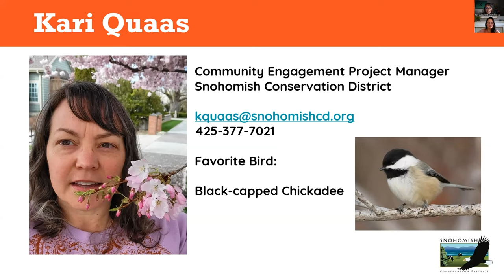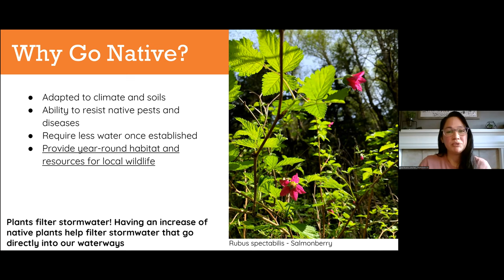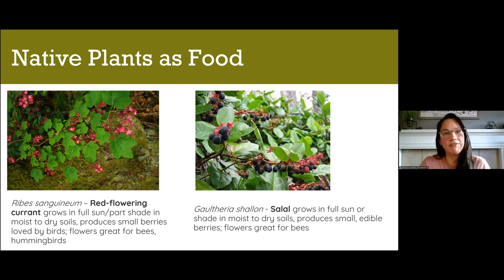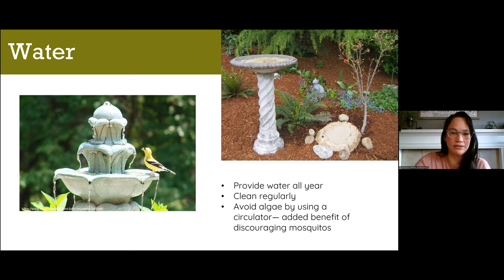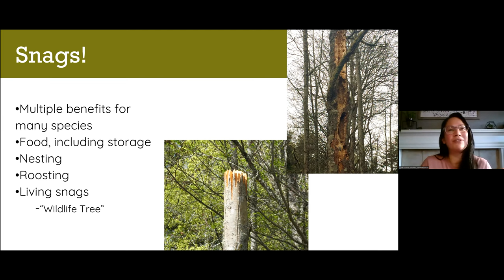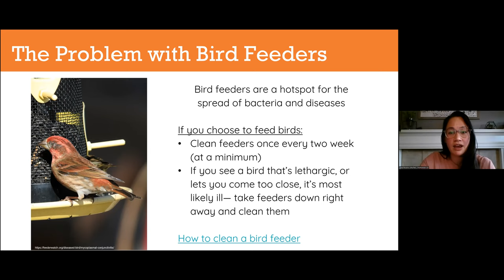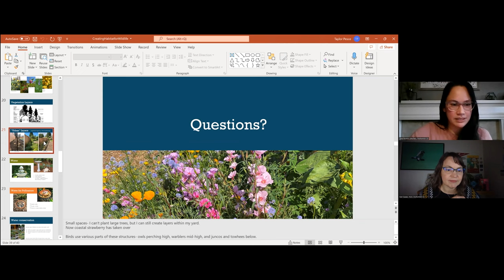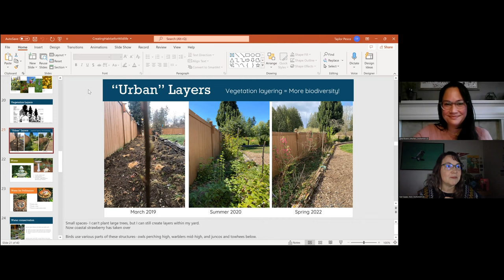Creating Habitat for Wildlife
Learn easy ways to create habitat for wildlife in a holistic way!

Would you like to produce opportunities to see local wildlife without having to leave your home?

Learn easy ways to create habitat for wildlife in a holistic way! Whether you’re interested in supporting pollinators, bird watching, or attracting amphibians, we’ll cover the elements you need to support wildlife year round.